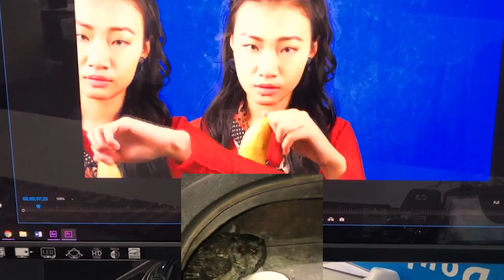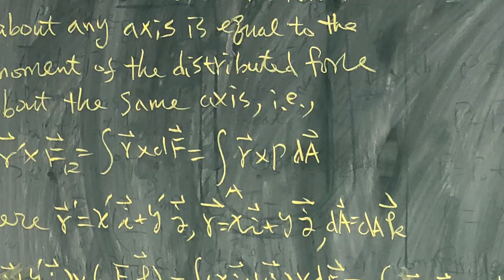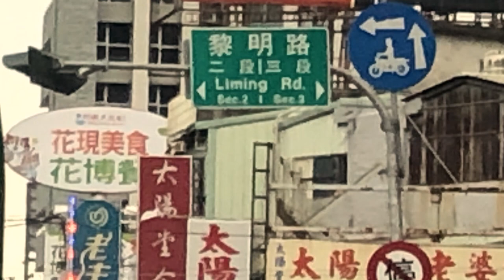Big Mac大邁 (from Cynical Boyz) - Honey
『小姐你好這是我的名片』，
這是一首純情大白熊，
為了Honey不惜一切代價的故事，
但願有情人終能用屁股，
沒啦開玩笑的  哈！
Special shout out to Jared Geto.
This song will be non profit used.
Check out his youtube channel.
There are a lot of great beats.

Composer 作曲：Big Mac大邁
Lyricist 作詞：Big Mac大邁
Music Arranger 編曲： Jared Geto
Mix 混音：Lulu @cynicalboyz_lu
Recording Engineer 錄音：Lulu
Directed by / A Film by Big Mac大邁